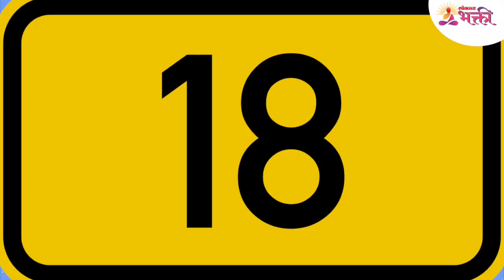जन्मतारीख ९, १८ आणि २७ असणा-यांसाठी जून महिना कसा असेल? Mulank 9 | Numerology 9 | June Month 2022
आता जून महिना सुरू झाला आहे. या जून महिन्यामध्ये प्रत्येकाचे वेगवेगळे काहीतरी प्लॅन्स असतील. मूलांकांचे आपल्या जीवनामध्ये खूप महत्व आहे. पण जन्मतारीख ९, १८ आणि २७ असणा-यांसाठी जून महिना कसा असेल? त्याबद्दल जर तुम्हाला अचूक माहिती जाणून घ्यायची असेल तर हा व्हिडीओ नक्की बघा -